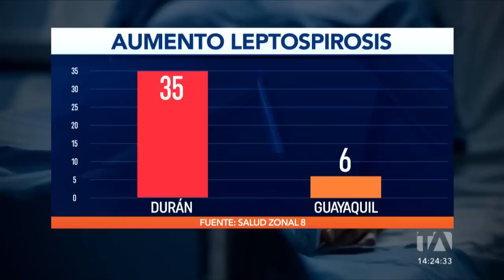Noticiero de Guayaquil (Emisión Central 22/03/23)